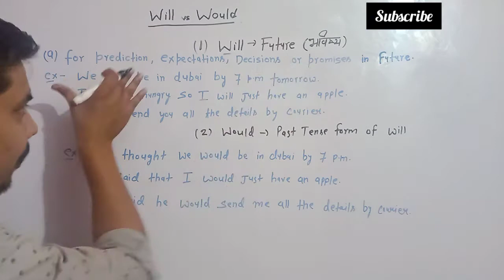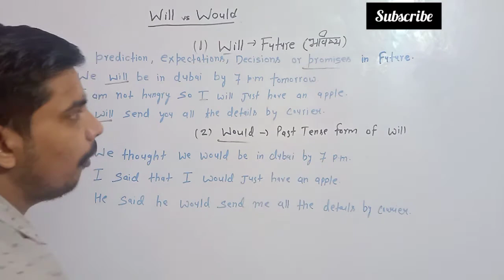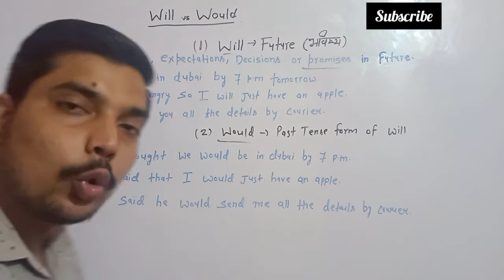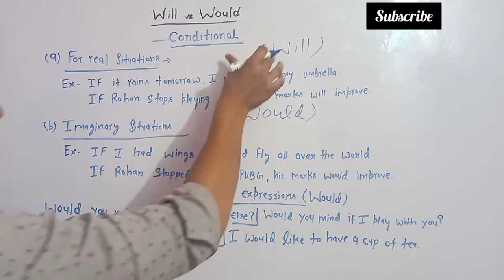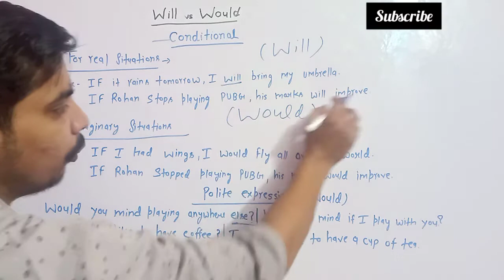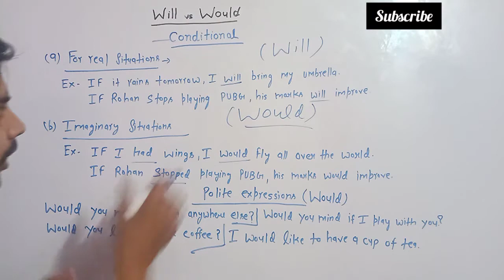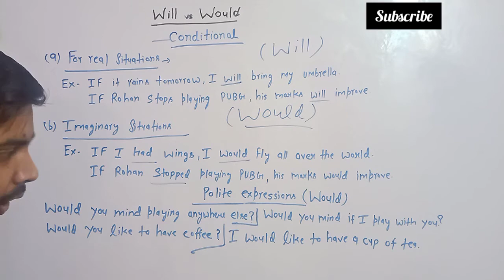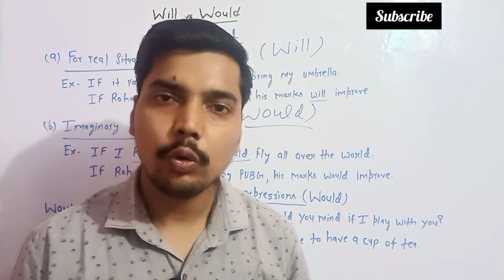Difference Between will and would| will और would में अन्तर। How to use would| English grammar video.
Hello friends,
                 In this video we've explained the difference between will and would. we've discussed how to use will and in which conditions we use will and would.
If you really want to learn the difference between will and would, you must watch this video .

if you like the video , hit like icon.